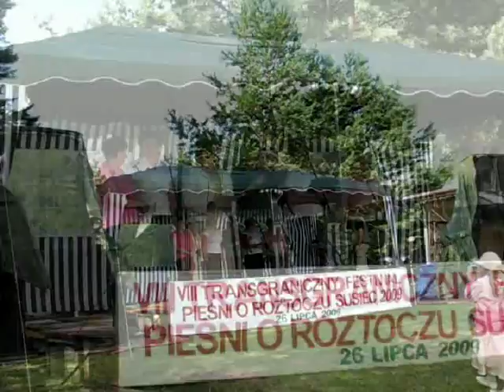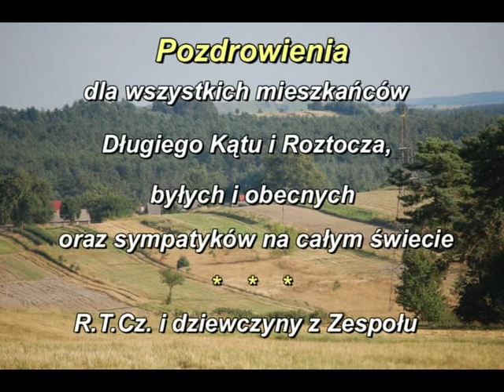Rudolf Tadeusz Czerniak - Zakątek Roztocza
Piosenka (pieśń) napisana w 2009 r., dla Stowarzyszenia Rozwoju Wsi Długi Kąt. Z tej okazji dziewczyny z Długiego Kątu utworzyły amatorski zespół, który zadebiutował na Festiwalu Pieśni o Roztoczu w Suścu 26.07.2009.